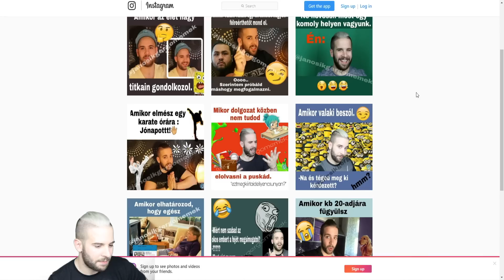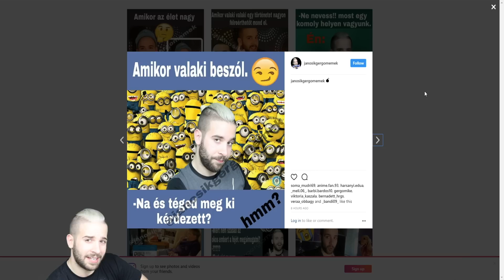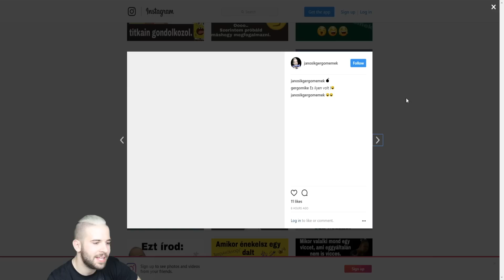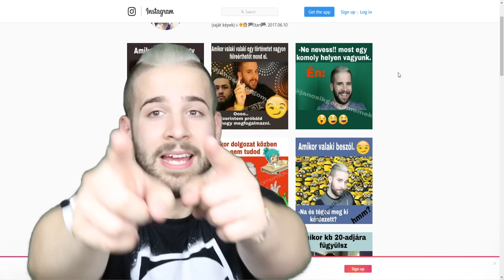MA VAN A SZÜLINAPOM ! | VLOG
BOLDOG SZÜLINAPOT NEKEM !

FIGYELEM!